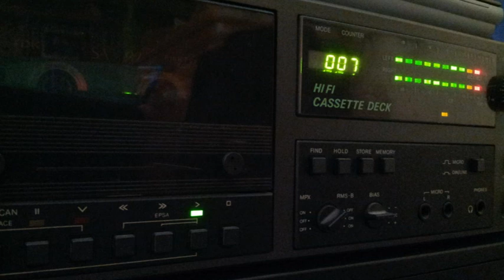[Tape 745] DJ Joey Bennett - Sound of Happiness Breakbeat [side B]